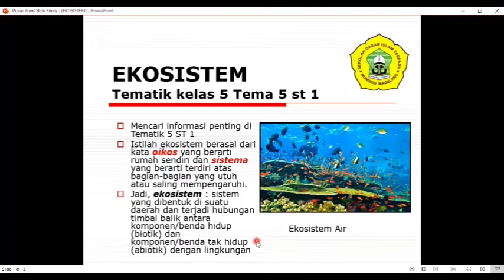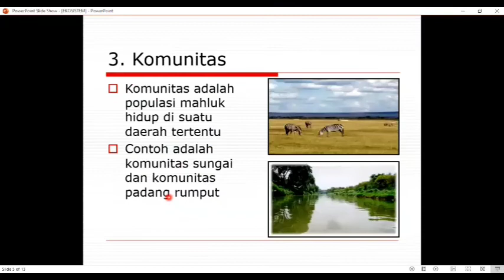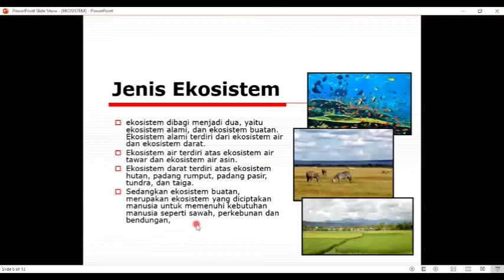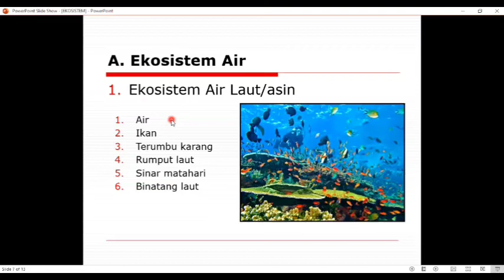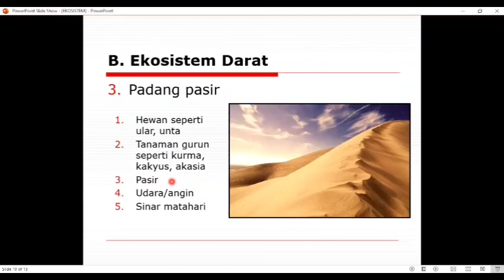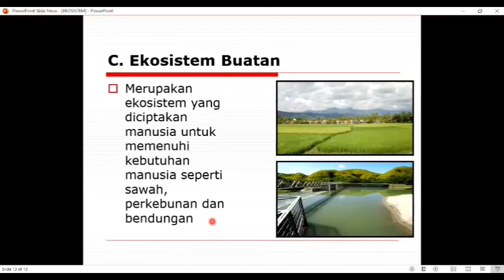Kelas 5 Tema 5 Sub Tema 1 (Bag 1)